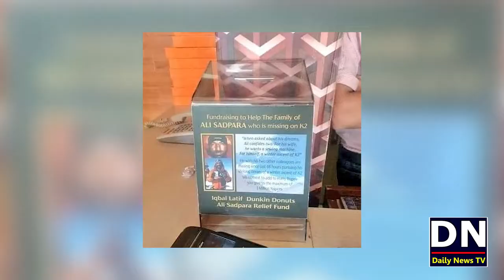Ali Sadpara Key Naam Par Chanda Leney Waley Nosarbaz